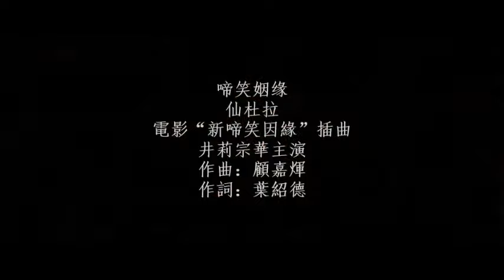啼笑姻緣 - 仙杜拉 Sandra Lang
啼笑姻緣 - 仙杜拉 .
1974年娛樂唱片 CST-12-18-A .
1975年電影“新啼笑因緣”插曲，井莉宗華主演 .
作曲：顧嘉煇 作詞：葉紹德 編曲：顧嘉煇 .
為怕哥你變咗心，情人淚滿襟，
愛因早種偏葬恨海裡，離合一切亦有緣份，
願與哥你倆相親，情人共印心，
最驚恩愛一旦受波折，難望偕老恩消愛泯。
藕絲已斷，玉鏡有裂痕，恩愛頓成怨恨，
生則相聚，死也化蝶，幾許所願稱心，
莫嘆失意百感生，難求遂寸心，
赤絲千里早已繫足裡，緣份天賜不必怨憤，